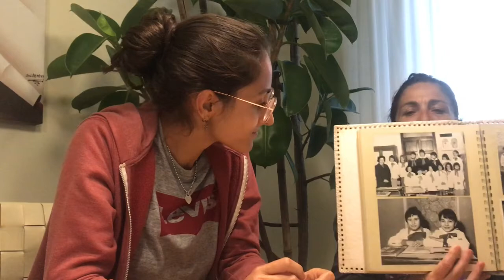Trailer intervista a Morena Franchi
Testimonianza raccolta da Sara Bertini, il giorno 09/05/2020, a Segromigno in Piano (LU). Attività svolta all'interno del Progetto di ricerca di rilevante interesse nazionale, bando 2017, School Memories between Social Perception and Collective Representation (Italy, 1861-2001).